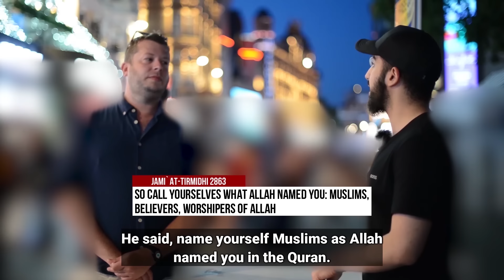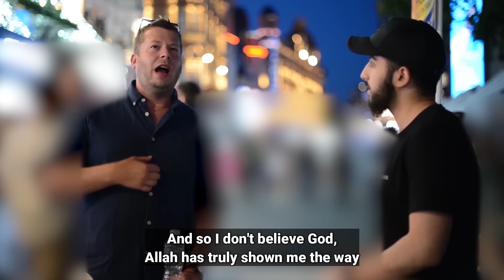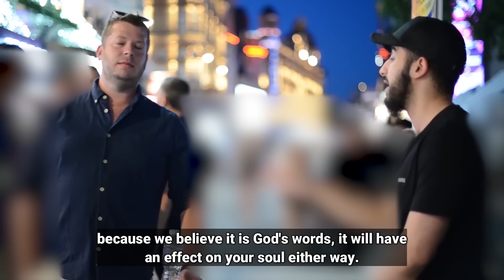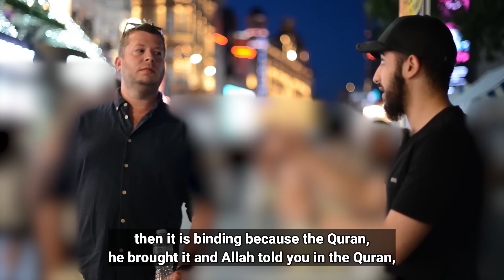Agnostic Man Grills Muslim With Difficult Questions! Muhammed Ali